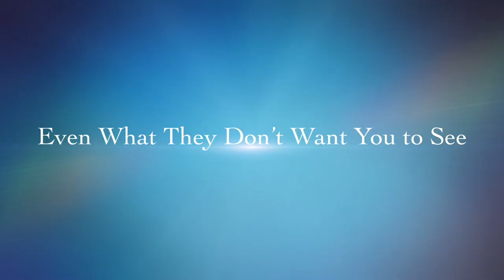Tour of a Sunderland funeral home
Take a tour of our Sunderland funeral home including our chapel of rest and mortuary.